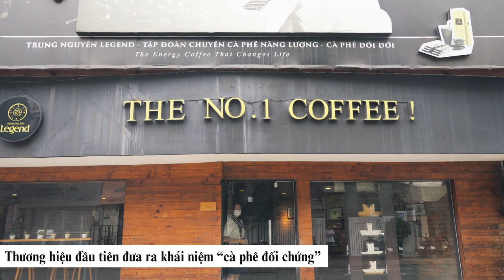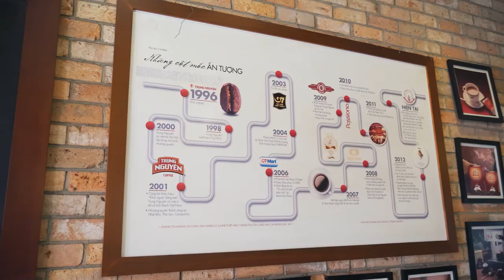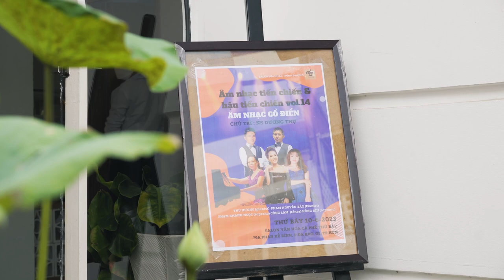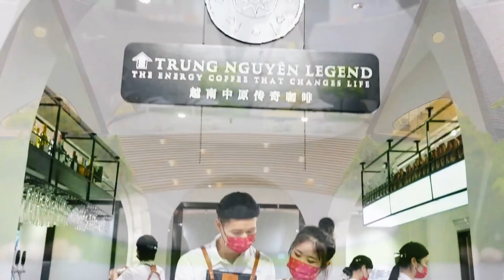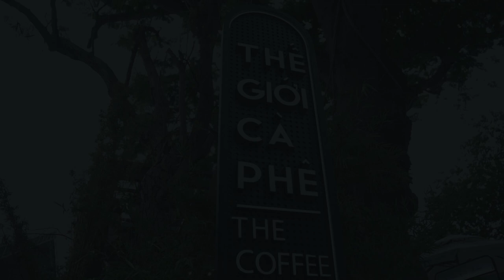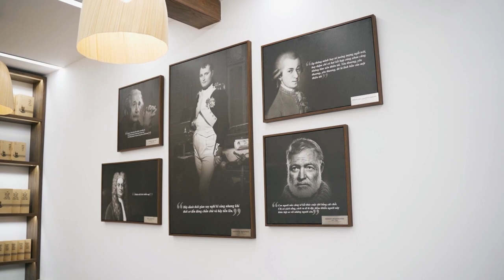Công thức thành công của chuỗi quán cà phê Trung Nguyên Legend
Với 25 năm không ngừng sáng tạo và phát triển, hệ thống không gian Trung Nguyên Legend đã luôn khẳng định vị thế chuỗi không gian cà phê sáng tạo hàng đầu, nơi hội tụ tinh hoa 3 Nền Văn Minh Cà Phê thế giới, góp phần nâng tầm giá trị cà phê Việt Nam, khơi dậy khát vọng, thúc đẩy tư duy sáng tạo và hướng đến một lối sống mới Lối sống Cà phê – Lối sống Thành công – Lối sống Tỉnh thức.